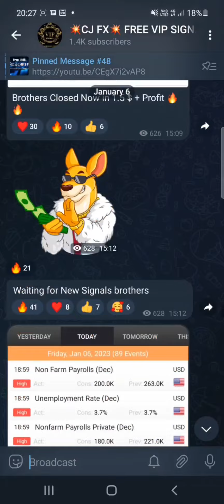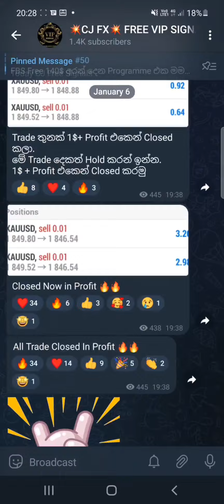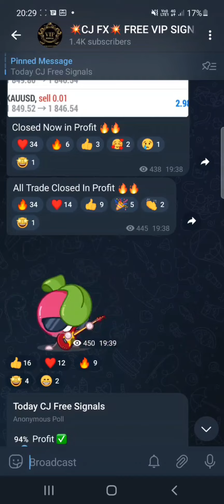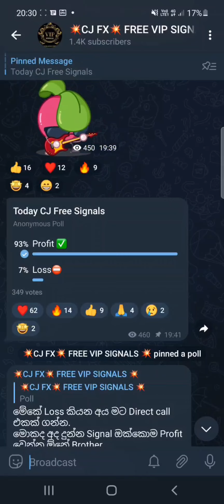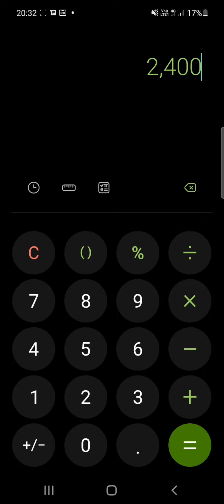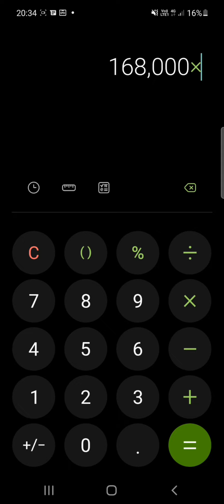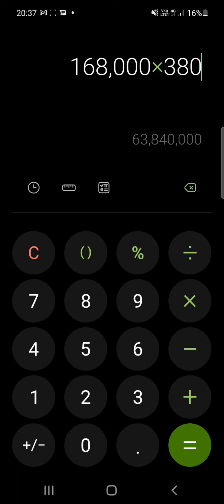හැමෝම එකතුවෙලා Trading වලින් ගොඩයන්න එකතු වෙන්න අපිත් එක්ක | CJ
FBS Account එක හදන්න පහල Link එකෙන්

01. Bank - Commercial Bank Ekala Branch
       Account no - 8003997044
       Name - s.c.s.k.jayathilaka

⚠️️මූල්‍ය වියාචනය...⚠️️

Live Trading
ic market